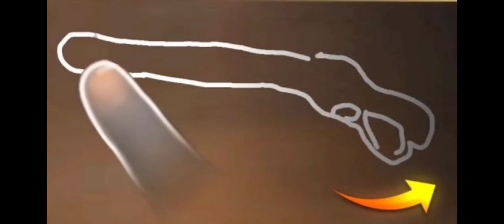FREE FIRE NEW SQUAD BEATZ EVENT | ফ্রী M1887 স্কিন ফ্রী ফায়ার | SQUAD BEATZ ইভেন্ট ফ্রী রিবস্ট